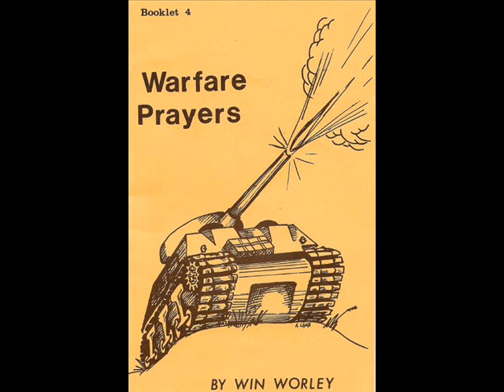Discerning of Spirits Hebrews 1 Win Worley